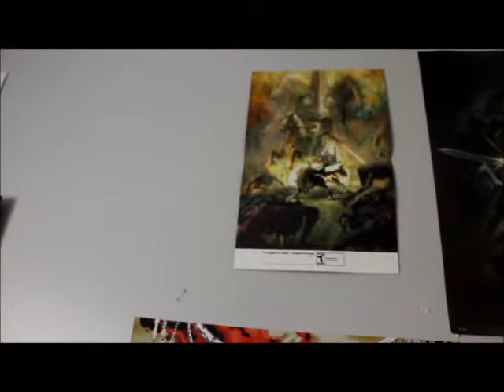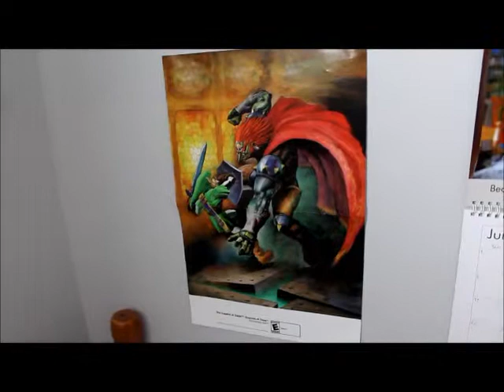Flickering Hope Episode 23 (New Posters)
My Yugioh and Harry Potter posters kept falling down and I finally decided to give up on putting them back up. What I did instead was put up some new posters in their place as well as fill some empty space on the wall. I may say new posters but technically they're not new. I have had them for a few years but this is the first time they've been put up.